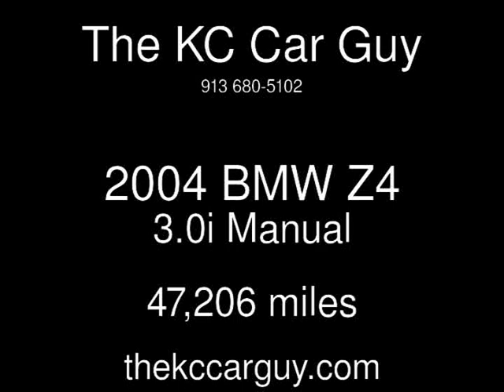2004 BMW Z4 3.0i Used Cars - Kansas City,Missouri - 2013-12-12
See more details about this used car This 2004 BMW Z4 3.0i with 47,206 miles is for sale at The KC Car Guy.